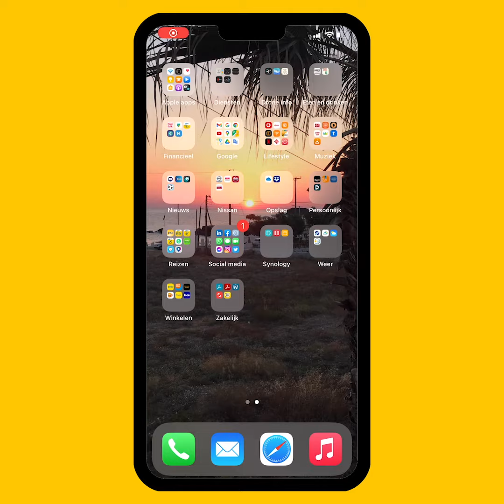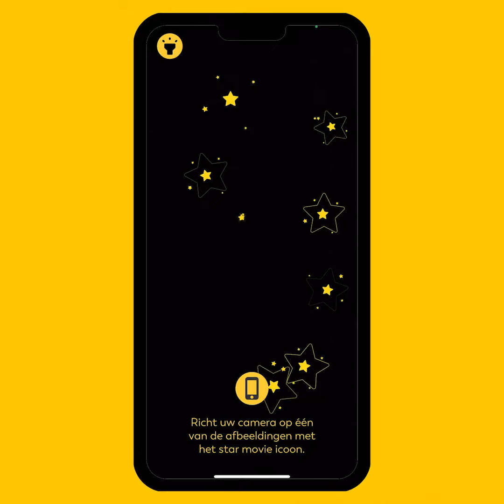Star Movie uitleg app V1.03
Breng je drukwerk tot leven.